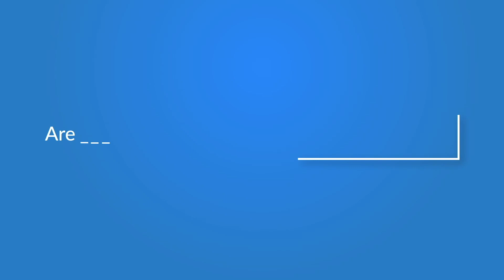Female bodybuilder Kiran Dembla Reveals About Prabhas reaction on her Body | IDream Interview